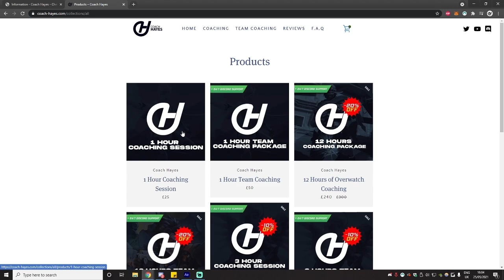Fusion UNI are SMURFING in Contenders - Double BUBBLE Review